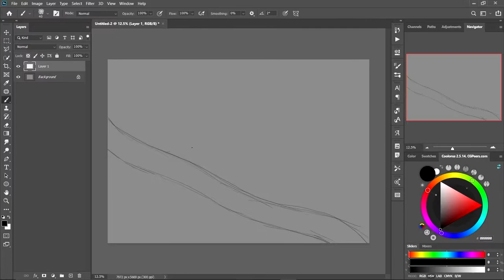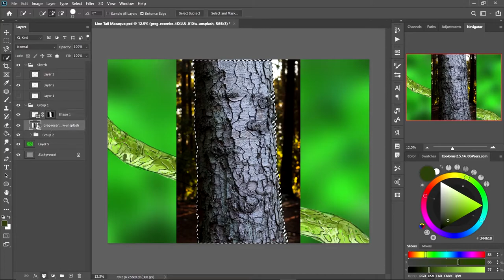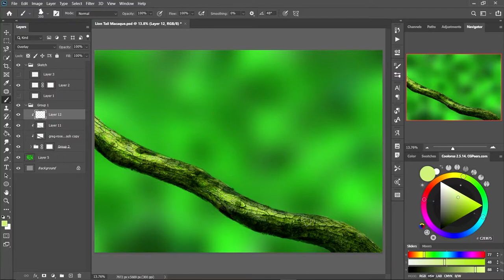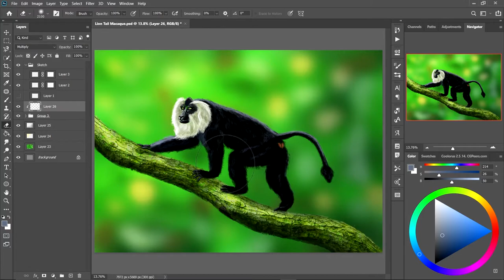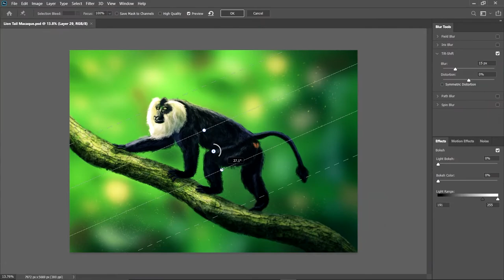Lion Tail Macaque | Photoshop Speed Paint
Speed Painting #7 Western Hoolock Gibbon
For this week's photoshop speedpaint video, I painted the LionTailMacaque , named after their tail, that looks like a lion tail...and also the mane they got around their face.

Photoshop
lightroom
Premier Pro
After Effect